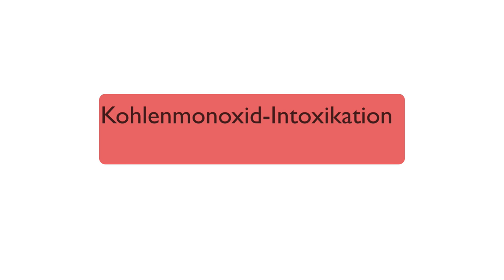Kohlenmonoxid-Intoxikation (CO) - Warum gefährlich, wann daran denken - was tun?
Die Kohlenmonoxid-Intoxikation ist ein stiller Killer - und auch für uns am Einsatzort potentiell gefährlich. Was CO ist, welche Szenarien man bedenken sollte und wie man mit den Warnungen am Melder umgeht gibt’s im ersten Video zu CO-Intox!

REUPLOAD wegen Schreibfehler im intialen Video.